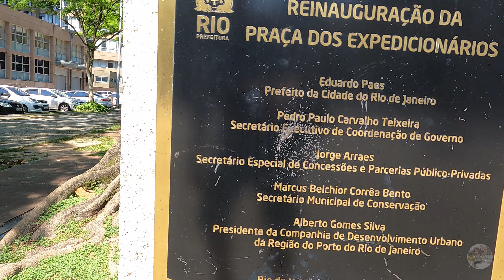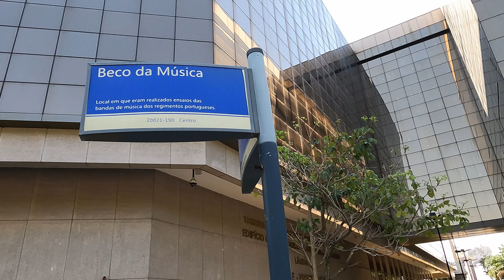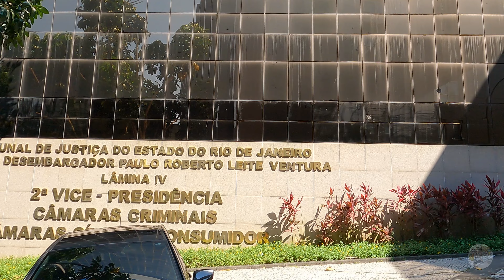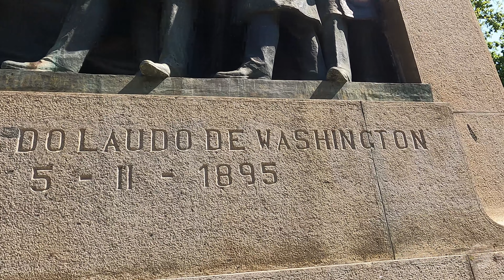PRAÇA DO EXPEDICIONÁRIO: Andando no Centro do Rio de Janeiro - RJ | Monumento ao Barão do Rio Branco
Neste vídeo levo você para cainhar e pedalar comigo na Praça do Expedicionário, que é uma praça situada no bairro do Centro, na Zona Central da cidade do Rio de Janeiro. Com uma área de 13 mil m², localiza-se na Avenida Presidente Antônio Carlos, ao lado da sede do Tribunal de Justiça do Estado do Rio de Janeiro (TJRJ)

A praça foi reinaugurada no dia 16 de janeiro de 2016 após ser revitalizada. A revitalização da praça foi feita no âmbito do Porto Maravilha, uma operação urbana que visa revitalizar a Zona Portuária do Rio de Janeiro

A praça recebeu seu nome por homenagear o efetivo da Força Expedicionária Brasileira, que atuou durante a Segunda Guerra Mundial na Campanha da Itália. Criado em 1943 e extinto em 1945, a Força Expedicionária Brasileira foi constituída por um efetivo total de 25.834 homens e mulheres

As obras de revitalização proporcionaram à praça uma nova urbanização, com a recuperação do calçadão de pedras portuguesas e de monumentos e com a implantação de 26 postes de iluminação pública. A praça recebeu ainda 16 bancos e 12 lixeiras, além de uma área verde.[1] Para a recuperação do calçadão, foram utilizados 2.500 m² de pedras portuguesas. A área verde, com 1.900 m², recebeu diversas espécies de plantas, como arbustos floríferos do gênero lantana

Os seguintes pontos de interesse situam-se nas redondezas da Praça dos Expedicionários:

. Tribunal de Justiça do Estado do Rio de Janeiro (TJRJ)
. Largo da Misericórdia
. Museu Histórico Nacional
. Ladeira da Misericórdia
. Igreja de Nossa Senhora do Bonsucesso
. Santa Casa da Misericórdia do Rio de Janeiro
. Prédio do Tribunal Regional do Trabalho da 1ª Região (TRT-1)
. Antiga sede do Ministério da Fazenda

Homenagem a José Maria da Silva Paranhos Júnior, Barão do Rio Branco, o monumento foi confeccionado em Paris, pelo escultor francês Félix Maurice Chapentier, amigo do chanceler brasileiro. O trabalho original de Charpentier, em mármore de Carrara, hoje sob a guarda do Itamaraty, reproduz o Barão do Rio Branco com extraordinária semelhança, em estátua de 4 metros de altura por 2 metros de diâmetro. O monumentoo tem 31 metros de altura e representa o Barão do Rio Branco em frente a um marco de fronteira, símbolo de sua obra de demarcação e carecterização dos limites do país. A estátua é cópia fiel, em bronze, do trabalho de Charpentier. Acima da cabeça está esculpida o contorno do Brasil, no granito do marco. Nas laterias, dois altos-relevos em bronze representam a entrega dos laudos de Washington, relativos à decisão do contorno das fronteiras na região das Missões, e dos laudos de Berna, relativos à fixação das fronteiras no Amapá. Dos escudos estão reproduzidos no monumento: as armas do Brasil e as do Barão do Rio Branco. Na parte posteiror da base, estão representados os Rios Amazonas e Uruguai e, acima desses grupos, a figura da História

José Maria da Silva Paranhos Júnior (20/4/1845-9/2/1912) nasce na cidade do Rio de Janeiro, filho do visconde do Rio Branco, político de renome no Império. Forma-se em direito no Recife. Em 1869 elege-se deputado por Mato Grosso. Torna-se cônsul do Brasil em Liverpool, na Inglaterra, em 1876. Com a proclamação da República, assume a superintendência-geral do Serviço de Emigração para o Brasil. Entre 1893 e 1900 é designado para resolver as disputas pelos territórios de Sete Povos das Missões - entre Brasil e Uruguai - e do Amapá. Assegura o domínio brasileiro nessas áreas e recebe o título de barão do Rio Branco em 1888. Em 1902 é indicado para chefiar o Ministério das Relações Exteriores. Resolve a favor do país o conflito com a Bolívia pela posse do Acre e atua em outras questões fronteiriças com Venezuela e Colômbia. Membro da Academia Brasileira de Letras, é autor de vários livros sobre a história do Brasil. Morre no Rio de Janeiro

Escultor - Hildegardo Leão Veloso estudou escultura e modelagem com Rodolfo Bernardelli, no Rio de Janeiro. Assinava as suas obras como H. Leão Veloso

O Tribunal de Justiça do Estado do Rio de Janeiro (TJERJ) é um órgão brasileiro do poder judiciário do estado do Rio de Janeiro, com sede na capital estadual e jurisdição em todo o território estadual

Em 2016, o TJRJ finalizou a implantação dos processos eletrônicos nas varas cíveis e de família de primeira instância de todo o Estado

Seu fórum central está localizada no Centro do Rio de Janeiro, mas de 2013 a julho de 2018, algumas das varas judiciais deste foro foram deslocadas para a Cidade Nova, num espaço alugado ao custo de 15 milhões de reais mensais, até que a reforma do fórum fosse concluída

A maior corte e sede do Poder Judiciário fluminense é fica localizado no Palácio da Justiça do Estado do Rio de Janeiro, no Centro da capital. Seu atual presidente é o desembargador Ricardo Rodrigues Cardozo